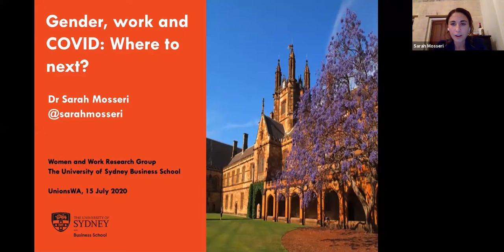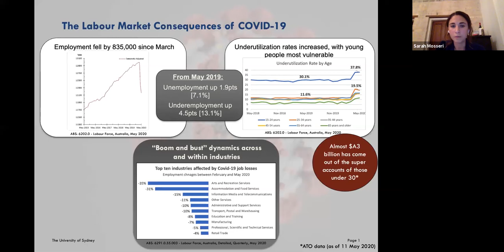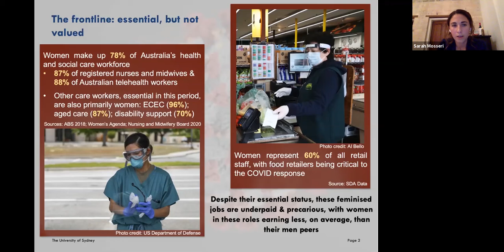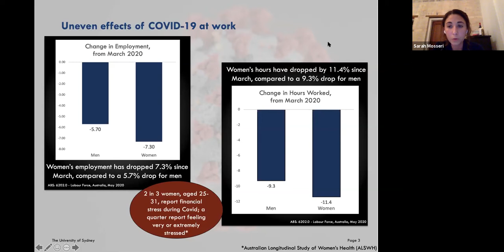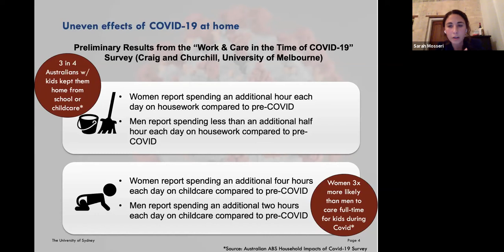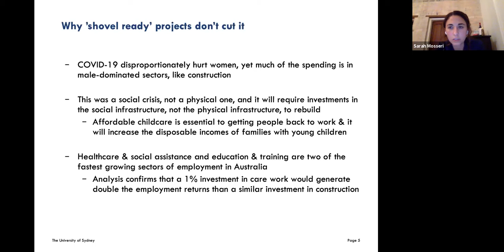Economics for Unionists: Pandemic Recovery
On Wednesday 15th July 2020, The Public Good hosted the third in a series of seminars on economics for unionists. This seminar – with addresses and Q & A involving Dr John Quiggin and Dr Sarah Mosseri, focussed on economic challenges arising from the COVID-19 pandemic. This seminar was held via Zoom and in-person.